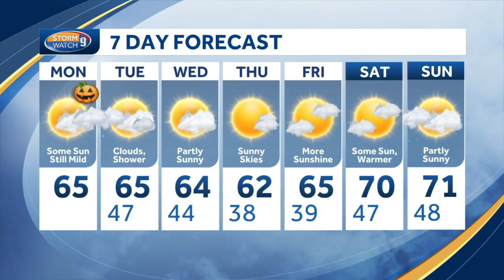Video: Mostly cloudy Halloween, chance of a passing shower tonight